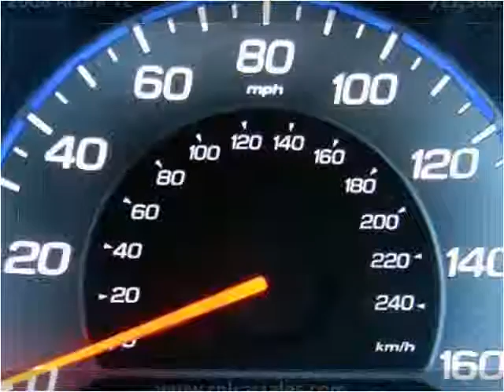2008 Acura TL Used Cars Shepherdsville, Mt. Washington, Bull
This 2008 Acura TL is available from Craig and Landreth Cars - Shepherdsville.